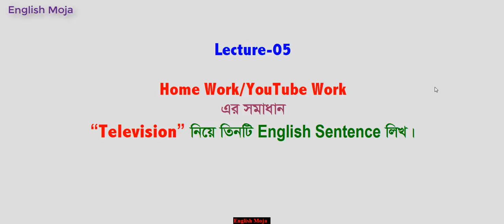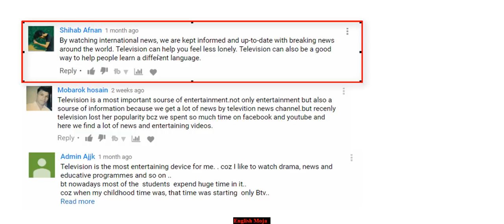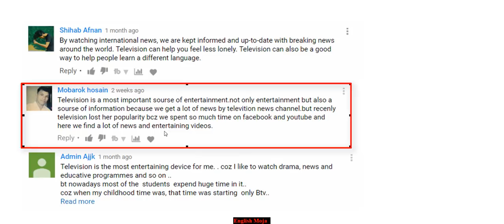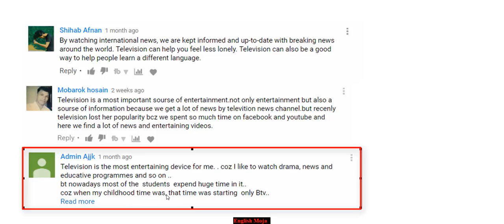English Freehand Writing | Lecture-05 | English Basic Lesson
Welcome to today's lecture
Freehand Writing: lecture- 05 where I have discussed your problems given in previous Home work/YouTube work" Television"
Wait for next Lecture-06